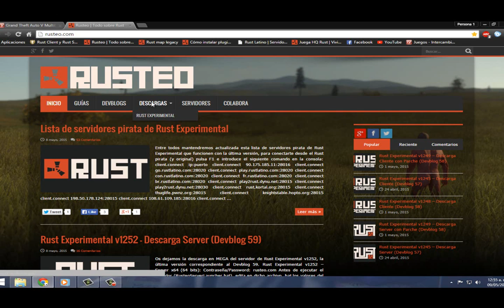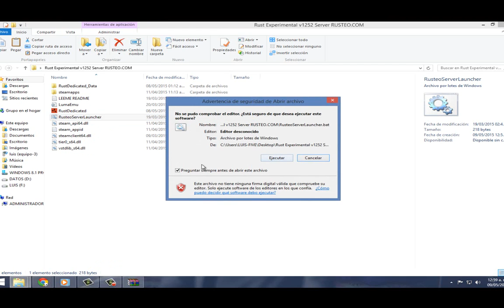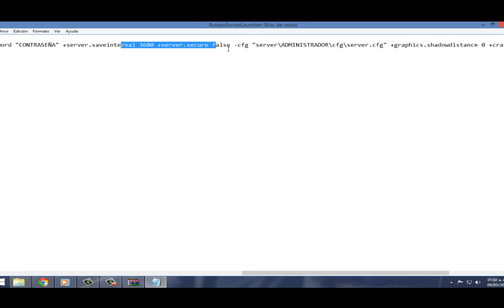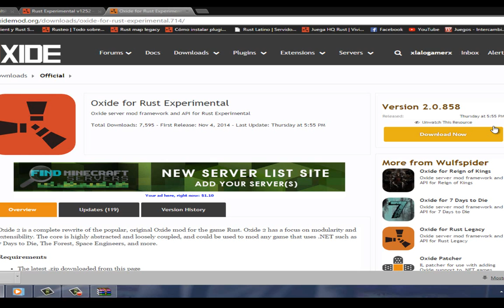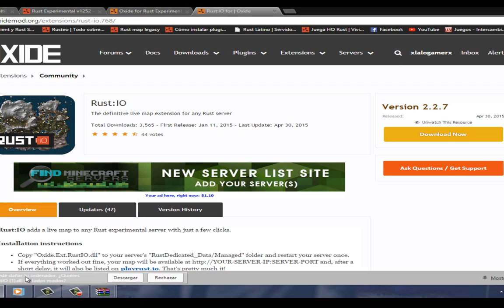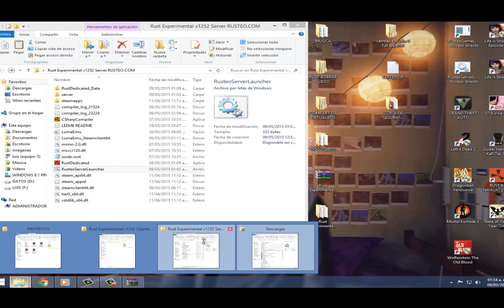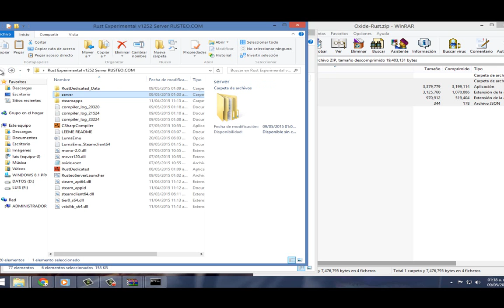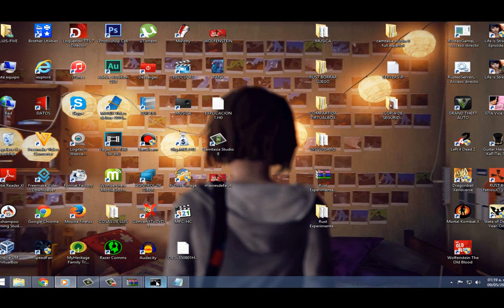COMO CREAR SERVER DE RUST EXPERIMENTAL V1252 EN ADELANTE [DEVBLOG 59]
LEER LA DESCRIPCION:

Aqui les traigo un video Tutorial, de como crear tu propio servidor de Rust Experimental...

ESTE SERVIDOR FUE CREADO EN WINDOWS 8.1

PARA LOS QUE QUIERAN DESCARGAR ESTA VERSION AQUI DEJO LA PAGINA DE FACEBOOK DONDE PUEDEN DESCARGARLA (YA QUE AQUI NO PUEDO DEJAR LINKS DE MEGA) TAMBIEN QUIERO ACLARAR, QUE ESTA VERSION FUE DESCARGADA DE LA PAGINA DE RUSTEO.

RustDedicated.exe -batchmode +server.hostname "NOMBRE DEL SERVER" +server.port 28015 +server.identity "ADMINISTRADOR" +server.maxplayers 20 +rcon.port 28016 +rcon.password "CONTRASEÑA" +server.saveinterval 3600 +server.secure false -cfg "server\ADMINISTRADOR\cfg\server.cfg" +graphics.shadowdistance 0 +craft.instant false

NOTA: DE PREFERENCIA HAY QUE TENER EL CLIENTE DE LA MISMA PAGINA, RUSTEO.COM , EN ESA PAGINA TIENEN EL CLIENTE(EL JUEGO) Y EL SERVIDOR(SERVER)

P.D: Si al iniciar el servidor después de poner el oxide, se queda en negro y no funciona, prueben con alguna versión anterior del oxide, en la pagina de descarga del oxide 2 for rust experimental, se van a history "historial" y escojan una de las mas recientes a partir de la  2.0.968
información de rusteo :)

COMO CREAR SERVIDOR DE RUST ORIGINAL (ESTE VIDEO NO ES MIO)